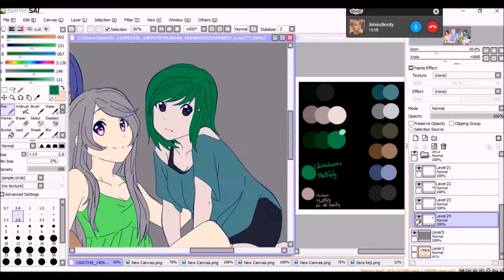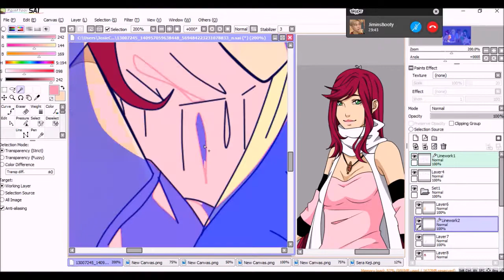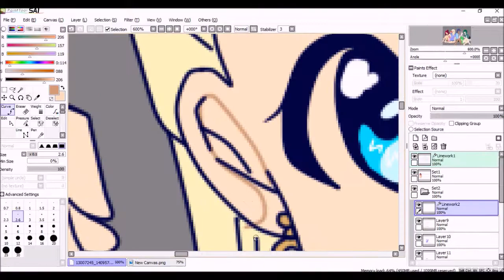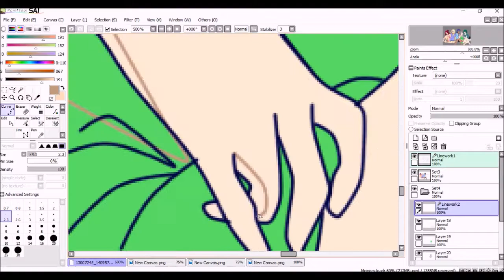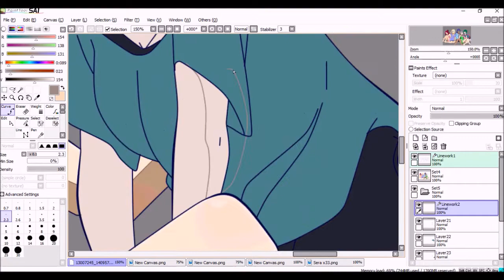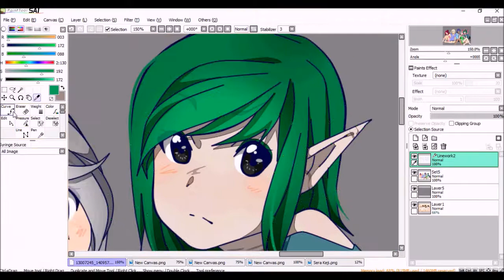-Speedpaint- THANK YOU FOR 300+ SUBS!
Monsta X- Incomparable